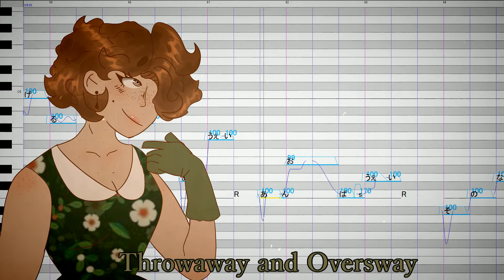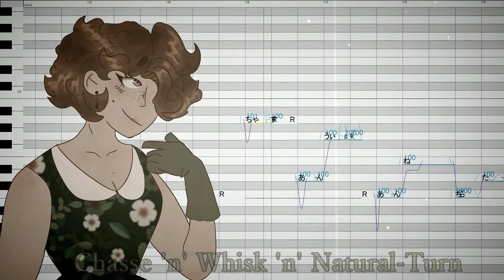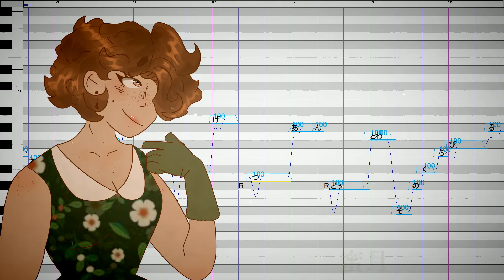【Nancy】Honeymoon Un Deux Trois 【UTAU Release】+VB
I cant wait for my grandma to see this